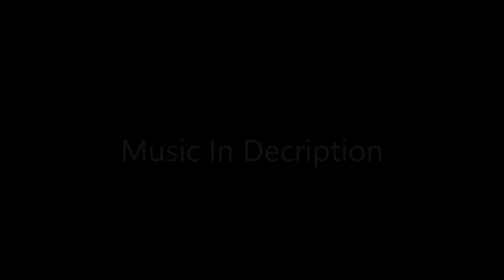"Losing Your Coat"